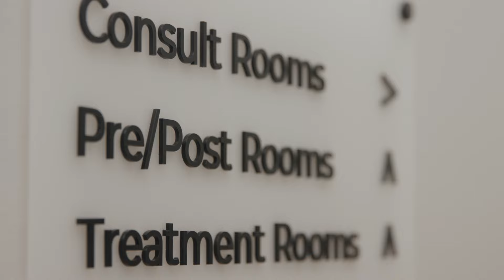We're Rebranding + Moving: New Name, Look, And Location!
The secret is finally out! We cannot be more excited to share that HZ Plastic Surgery will be rebranding to Vado Plastic Surgery AND we are moving into a luxurious new office in Winter Garden, Florida 𝒗𝒆𝒓𝒚 𝒔𝒐𝒐𝒏. Although our name and location will be changing, we remain the practice you know and trust, with the same owners, dedicated staff, core values, beliefs, and promises to our patients.

𝐎𝐩𝐞𝐧𝐢𝐧𝐠 𝐃𝐚𝐭𝐞 - 𝐂𝐨𝐦𝐢𝐧𝐠 𝐒𝐨𝐨𝐧
We are putting the final touches on our building in Horizon West to ensure it’s absolutely perfect for our patients! ✨ If you still have questions or just want to share in the excitement of it all, drop your comments below and we will be happy to share anything you want to know.

𝐖𝐡𝐲 𝐖𝐞’𝐫𝐞 𝐑𝐞𝐛𝐫𝐚𝐧𝐝𝐢𝐧𝐠 ✨
Over nearly a decade, our practice has grown and evolved in ways we never imagined, developing a unique identity and flourishing far beyond our original vision. Recognizing this growth, we knew it was time to update our brand to reflect where we are today and where we see our future. Rest assured, this change is not a departure but an exciting evolution. We remain the practice you know and trust!

𝐖𝐡𝐲 𝐖𝐞’𝐫𝐞 𝐌𝐨𝐯𝐢𝐧𝐠 🚚
Our new Winter Garden location combines luxury, tranquility, and world-class care. This high-end space brings our new brand to life. We built it from the ground up, creating a beautiful oasis for our patients. Every detail, from design to furniture, was considered to create a soothing and sophisticated environment. Our patients deserve the best, and we’re delivering a five-star experience!

Although our look is changing, our core beliefs remain steadfast. We are still the practice you trust, with the same dedicated team. Our rebrand is about growth while holding onto what makes us who we are. We will always understand you, guide you, and provide compassionate, personalized care. Our patients are at the heart of everything we do. We look forward to welcoming you to our new space and continuing to be part of your journey!